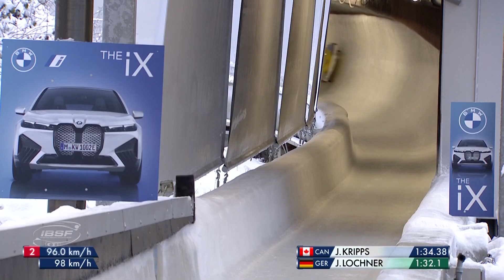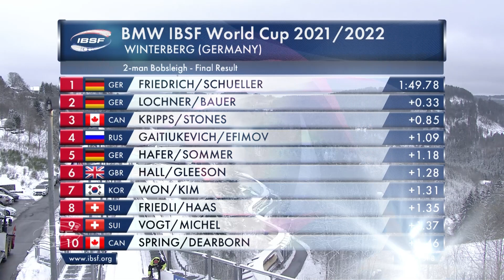Francesco Friedrich improves his own track record | IBSF Official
Olympic and World Champion Francesco Friedrich (GER) won the seventh 2-man bobsleigh race of the BMW IBSF World Cup 2021/2022 in Winterberg (GER). Johannes Locher/Florian Bauer (GER, 0.33 seconds back) finished second. Third in Winterberg was Olympic champion Justin Kripps of Canada with Cam Stones (0.85 seconds back).